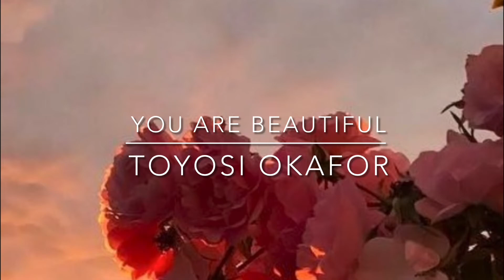You Are Beautiful - Toyosi Okafor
Proverbs 31:30 - “ I praise you because I am fearfully and wonderfully made; your works are wonderful, I know that full well “

Hey everyone!! Hope you are all having a beautiful day!!